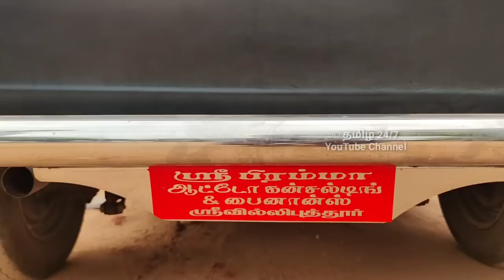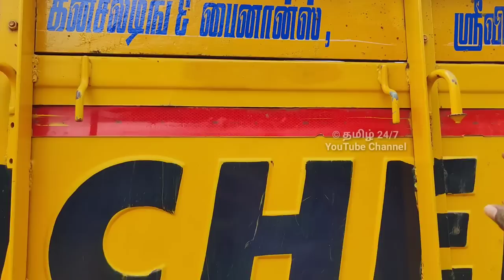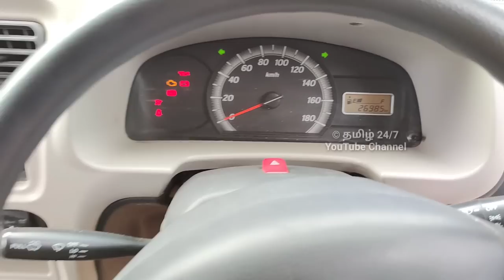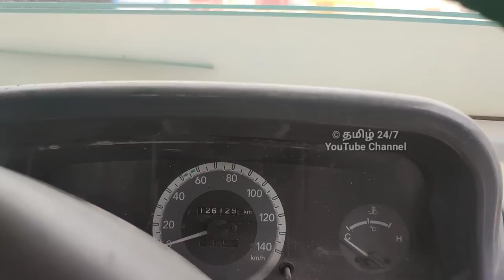மார்க்கெட் தாதா Bramma Motors நியூ அப்டேட் | தமிழ் 24/7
SOLD OUT ALL VEHICLES